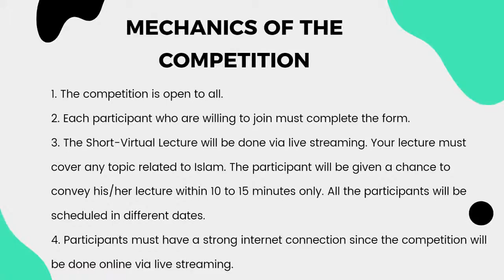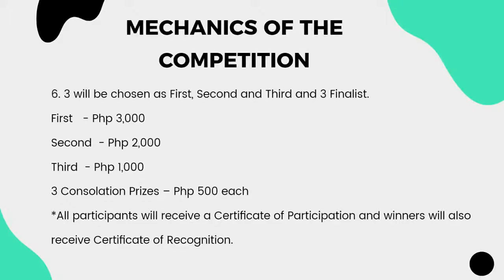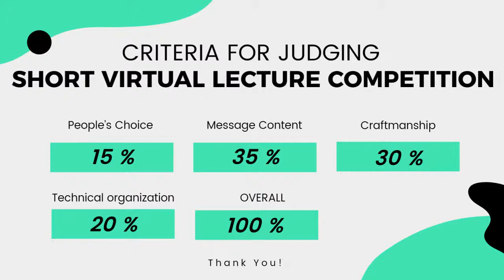22ND PARTICIPANT | SHORT VIRTUAL LECTURE COMPETITION 2021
Short Virtual Lecture Competition
22nd Participant
Name: Marvin Alajar Sanchez (Abdurahman Alajar Sanchez)
Location: Masbate/Riyadh
Topic: Ang Pagpapahalaga sa Kapatiran